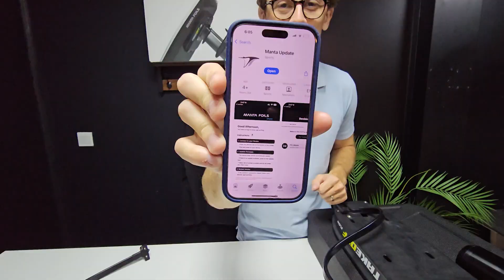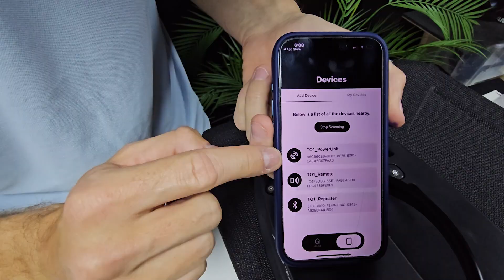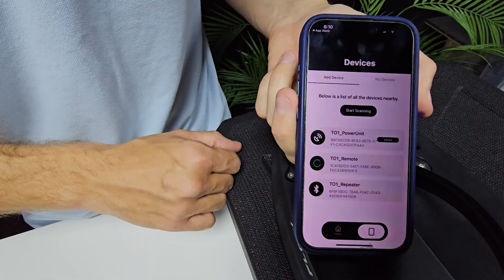TakeOff - Firmware upgrade to use the Performance Motor | Tutorial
Hello foilers! Please go through this update & configuration process to install your TakeOff Performance Motor. We streamlined the smartphone application and the remote interface in order to get this done in 5min. Wishing you awesome rides with your new motor!

What's the Performance Motor?
It is engineered to deliver unmatched power, efficiency, and reliability.

Increased Power for effortless starts
With 50% more torque, the TakeOff Performance Motor ensures smooth, effortless starts—even on smaller boards and with heavier riders.

Longer Rides
With 10-15% increased efficiency, you consume less battery and enjoy extended ride times.

Reduced Maintenance
Say goodbye to bearings, maintenance and lanoline sprays. Our revolutionary enclosed design requires minimal maintenance—just a quick rinse with fresh water, and you’re ready for your next adventure.

Unmatched Versatility
The removable cables let you easily swap between long or short cables, making it simple to switch between Assist and eFoil setups.

Compatibility
The TakeOff Performance Motor comes standard with our new Motor Pod V2 and is fully compatible with both TakeOff Air and TakeOff Flow systems.

This is not just an upgrade — it’s a new standard in foil assist performance.